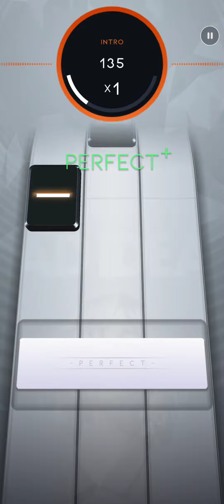Tessa Violet - Crush